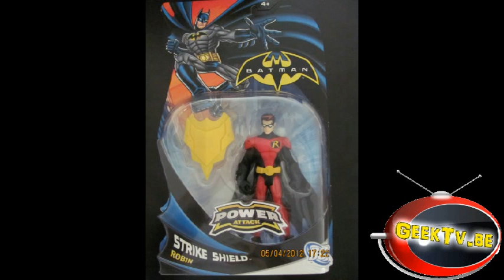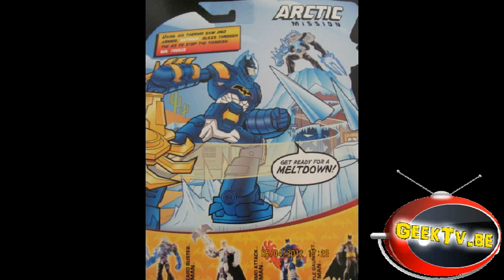Batman attack power Toys a peak into the new toys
a peak into the new toys of batman attack power